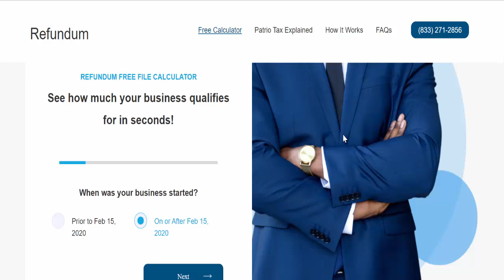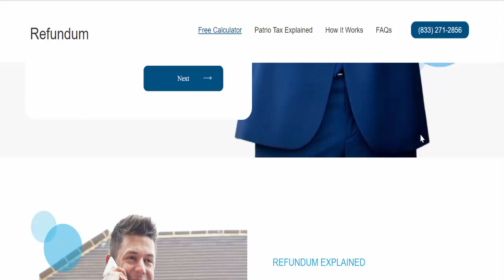Refundum Reviews (Feb 2023) [ with 100% Proof ] ⚠️SCAM or LEGIT ?⚠️😲 Refundem Scam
Do you want to know about Refundem Reviews? Watch this video till end because in this video you will get to know about the legitimacy of the website.

Product Review